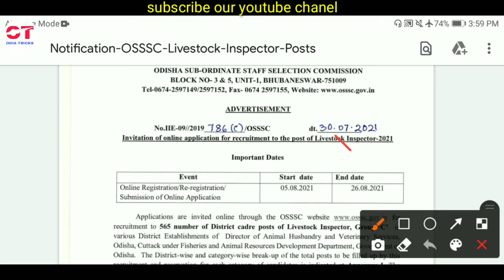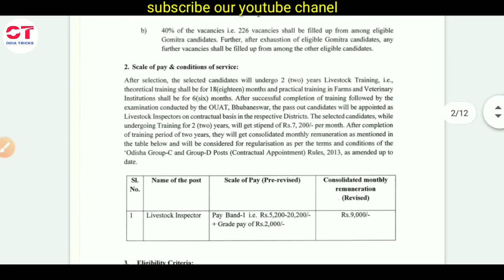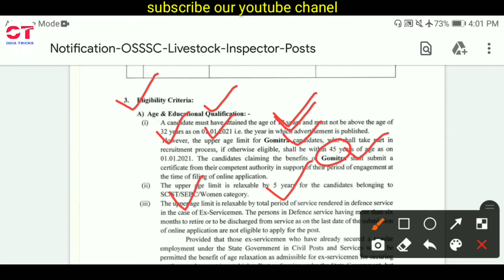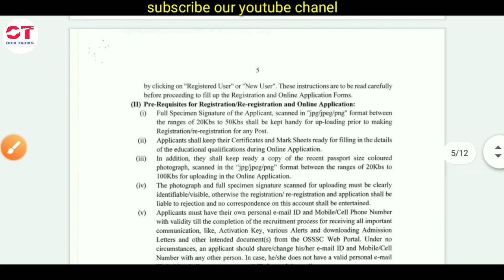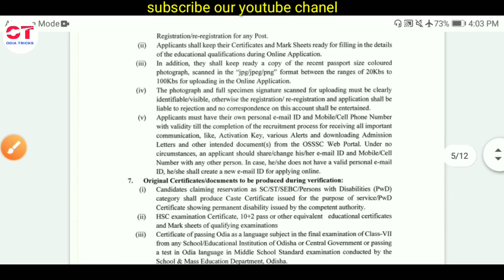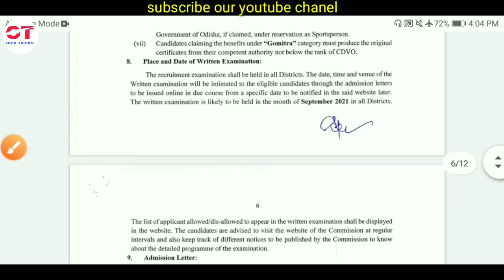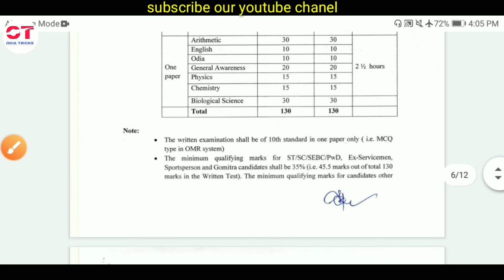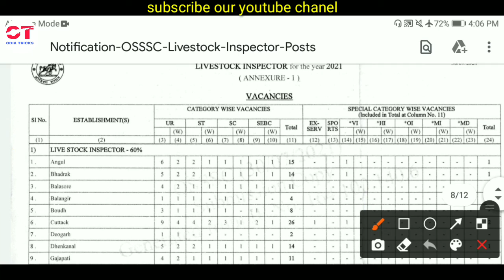OSSC BIG REQUIREMENTS 2021 II Livestock Inspector II Total Posts - 565 II Odisha Jobs update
ODIA TRICKS

" ODIA TRICKS " YOUTUBE CHANEL.

ODISHA JOBS